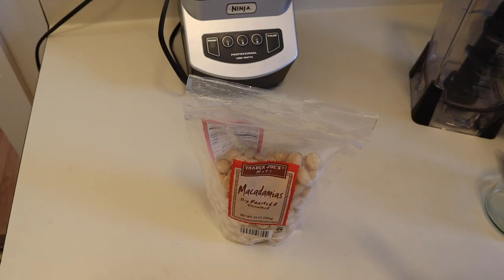Macadamia butter recipe : 마카다미아버터 만드는 법 (ketogenic, lchf cooking)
Are you curious about making a nut butter? or Do you buy a nut butter in a store?

Here is the easiest and healthiest way to make a nut butter!!
Yeah.
If you watch this video, you will not buy nut butter anymore that made of GMO oils, addictive or sugars!

I didn't add salt for baking but you can add seasalt in there! :)

마카다미아 버터 만드는 법이 궁금하신가요? 혹은 견과류 버터들 (아몬드버터, 땅콩버터)을 사먹고 계셨나요?

여기, 가장 쉽고, 건강한 견과류버터 만드는 법이 있답니다!
이 영상을 보고나면, 여러분들은 더이상 GMO오일, 첨가물, 또는 설탕이 가득한 시판 넛버터들을 사먹을 필요가 없어질거예요!

저는 베이킹을 위해 소금을 첨가하지 않았지만, 스프레드용으로 죽염, 천일염등을 첨가해서 만들어도 좋답니다^_^!